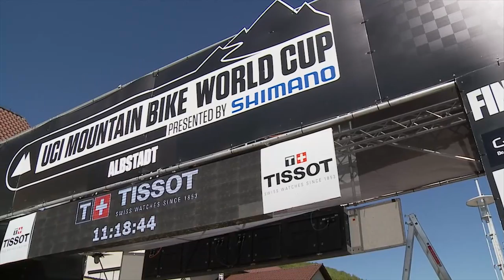Specialized Racing: 2013 World Cup XC1 - Albstadt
Specialized Racing kicks off the 2013 UCI World Cup mountain bike season with a cross country race at Albstadt. The first race of the year is both a challenge and opportunity to get back to race pace and sort out equipment choices. Conditions at this venue were changing by the minute, making it that much tougher on everyone. Our riders made a strong showing, with Olympic champion, Jaroslav Kulhavy, getting consistently stronger for a podium placing.